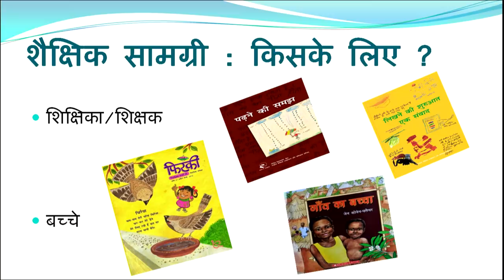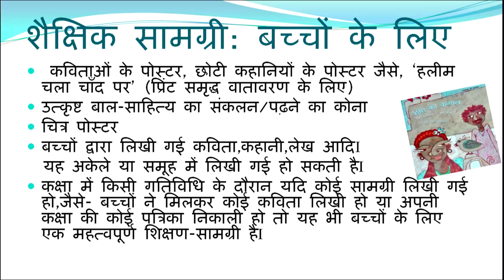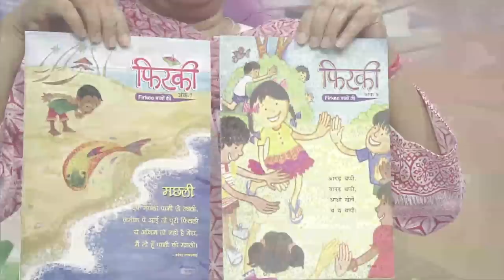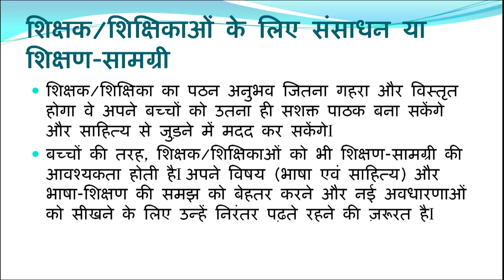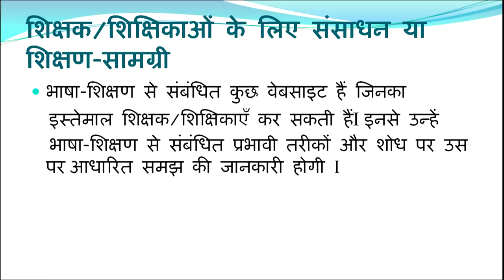Bhasha shikshan ke liye Shaeshik Samagri